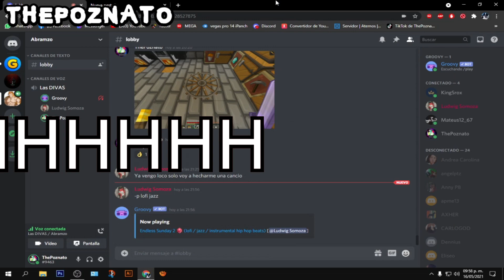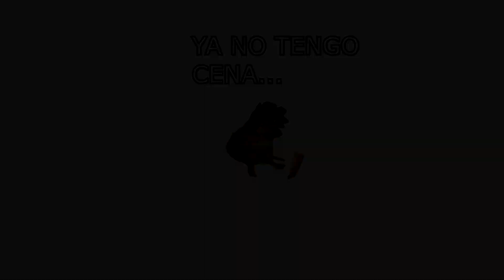MI CENA ;-;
❤️Recuerda que ThePoznato te quiere mucho❤️

*¿Creiste que TikTok daba cringe?

*Vídeo únicamente para entretenimiento*